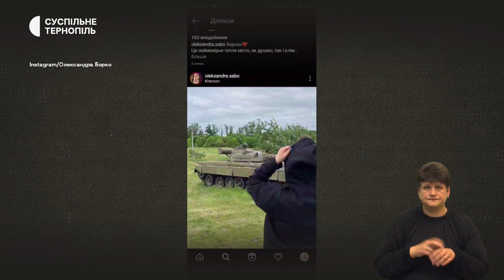Гранти для підприємців Тернопільщини, 230 мільйонів гривень - на ремонт мостів | 18.07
- Підприємці малого та середнього бізнесу можуть отримати гранти від 10-ти до 150-ти тисяч доларів.
- Три мости на Тернопільщині ремонтують за гроші Європейського інвестиційного банку.
- Олександра Борко разом з іншими волонтерами відвезла в Херсон 4 тонни гуманітарної допомоги.